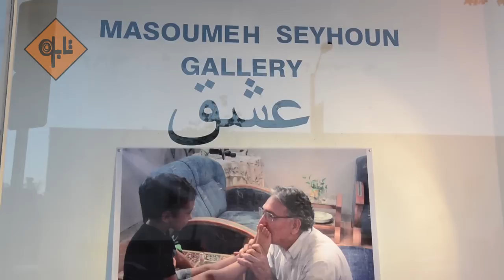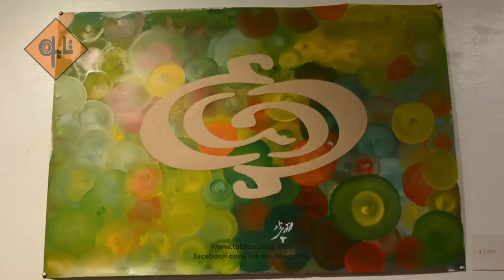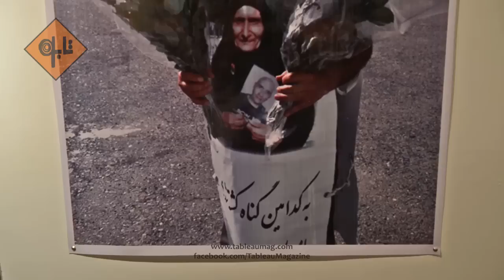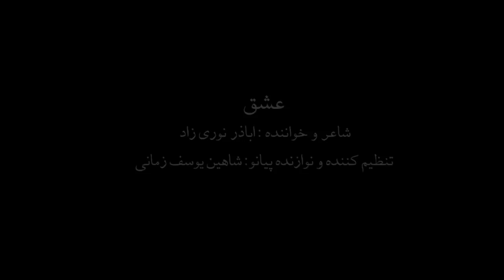عشق | نمایشگاه نقاشی محمد نوری‌زاد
چکیده پیان پدر در یک جمله
دوای درد همه ما در جامعه ایرانی عشق است، عشق و بردباری و همه صفاتی که از عشق می‌اید، محبت، بخشش، کمک به دیگران، نیکی و اینکه راه نیک آینده ما از عشق می‌گذرد و نه از انتقام و ترس، اینکه ما نترسیم و بتونیم به بهترین شکل پیاممان را به گوش دیگران برسونیم

 اباذر نوری زاد

گالری سیحون بیستم سپتامبر ۲۰۱۴